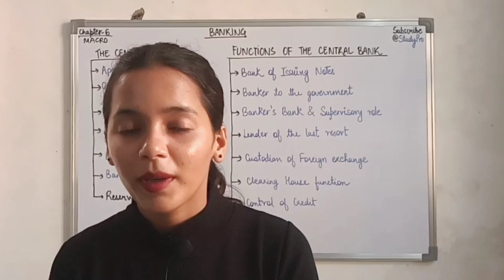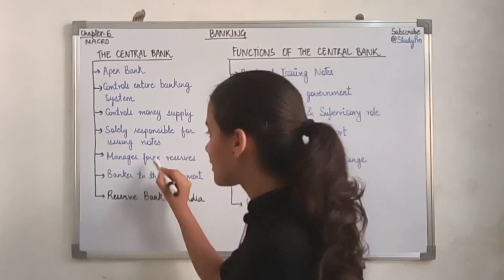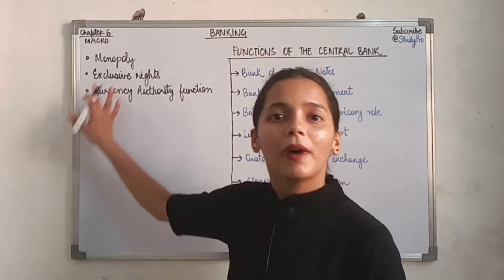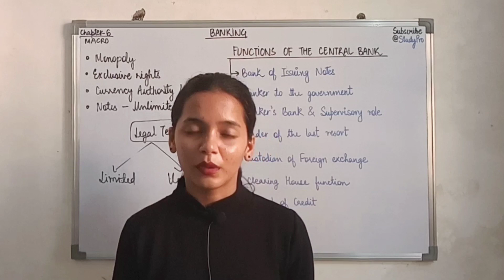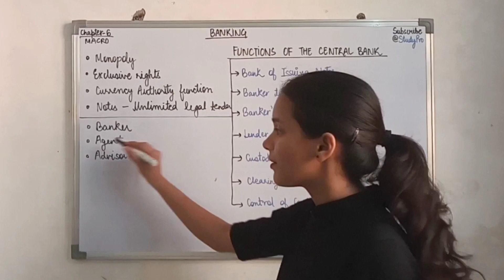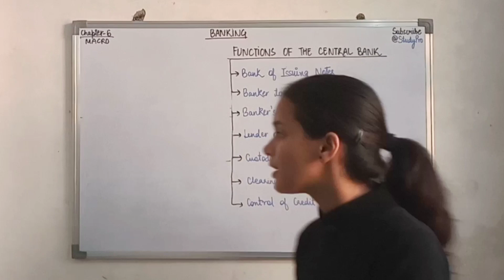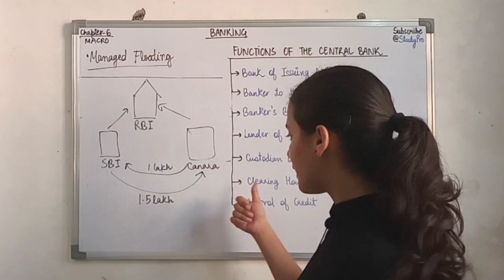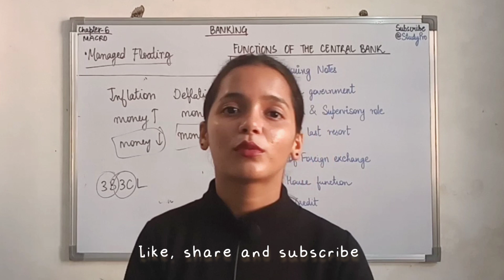Class-12 | Macroeconomics | Ch-6 | Banking | L-2 | CBSE | Study Pro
Hi everyone! I'm Ruchika Jain and this is my channel where I teach Economics and Business Studies of Class 11 & 12.

For support:
• Link 🔗